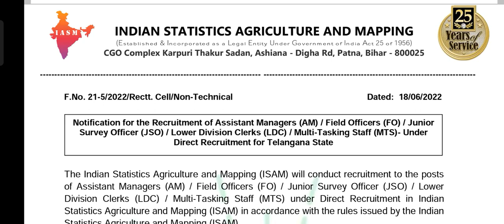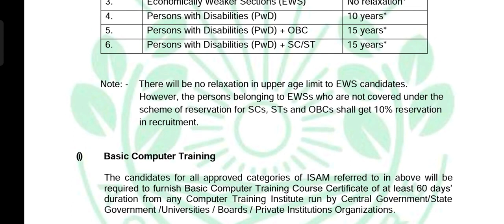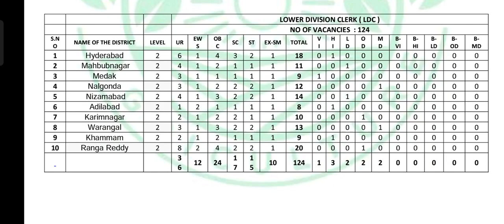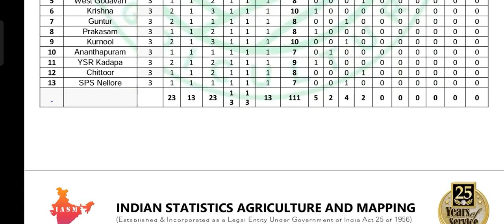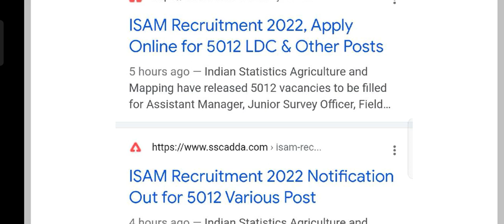వ్యవసాయ శాఖలో 5012 పోస్టులతో మరొక నోటిఫికేషన్ విడుదల ||Ts jobs notification 2022, Ap jobs 2022,Tspsc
వ్యవసాయ శాఖలో 5012 పోస్టులతో మరొక నోటిఫికేషన్ విడుదల ||Ts jobs notification 2022, Ap jobs 2022,Tspsc, latest jobs in ts,